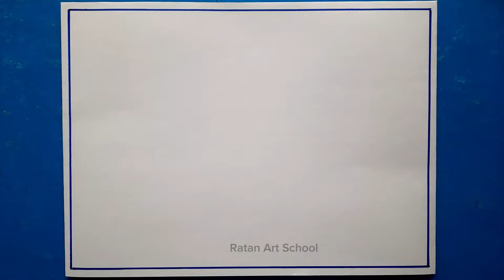How to draw Sunset Scenery with Pencil, Pencil Drawing for beginners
Step-by-Step Guide: Drawing a Breathtaking Sunset Scenery with Pencil

Welcome to our art tutorial where we'll show you how to create a stunning sunset scenery using just a pencil and your imagination! In this step-by-step video, we'll guide you through the process of capturing the warm hues, serene atmosphere, and picturesque beauty of a sunset on paper.

Whether you're a beginner or an experienced artist, this tutorial is designed to help you develop your drawing skills and unleash your creativity. We'll cover everything from basic pencil techniques to more advanced shading and blending methods, making it accessible to artists of all levels.

Join us as we take you on an artistic journey, sharing tips and tricks along the way to achieve depth, perspective, and realism in your artwork. You'll learn how to sketch the elements of a captivating sunset scenery, including a glowing sun, billowing clouds, distant silhouettes, and a tranquil foreground.

By the end of this tutorial, you'll have a mesmerizing sunset scene worthy of framing or sharing with friends and family. So grab your pencil, paper, and let's embark on this artistic adventure together!

Unlock your artistic potential and bring the beauty of a sunset to life on paper. Watch this tutorial now and immerse yourself in the joy of drawing a breathtaking sunset scenery with just a pencil.

Video Topics:

pencil drawing
landscape drawing
how to draw a landscape
how to draw a sunset
how to draw sunset by pencil
how to draw sunset scenery with pencil sketch
how to draw sunset scenery with pencil sunset scenery drawing with pencil sketch
pencil sketch
how to draw simple scenery for beginners scenery sketch drawing
how to draw sunset scenery with oil
pastels sunset scenery drawing pencil sketch drawing